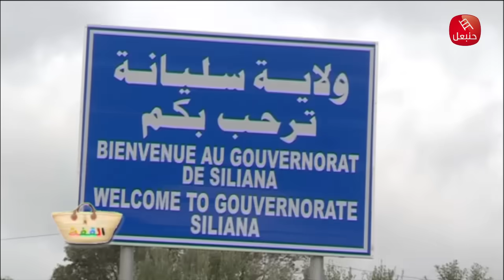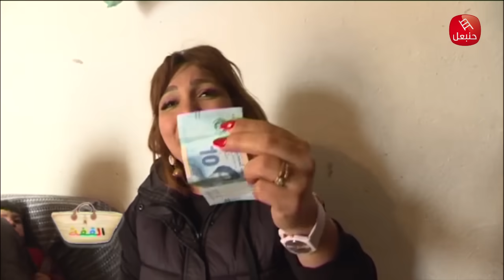القفة في مكثر برشة خير و عطاء